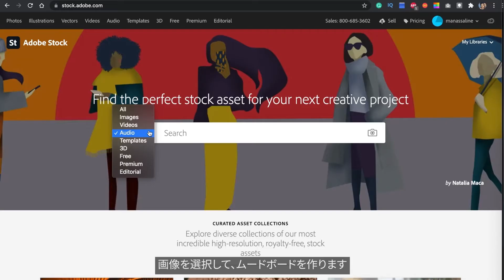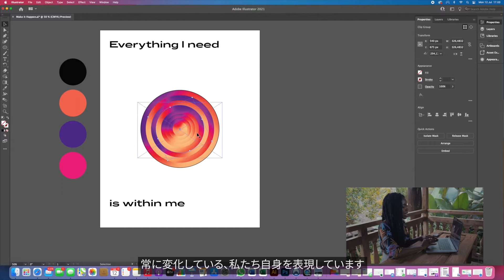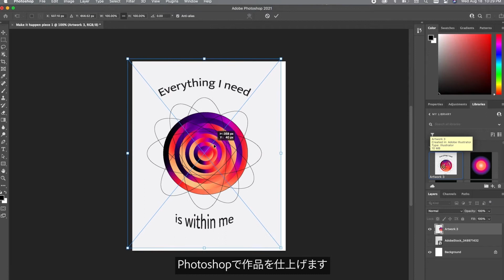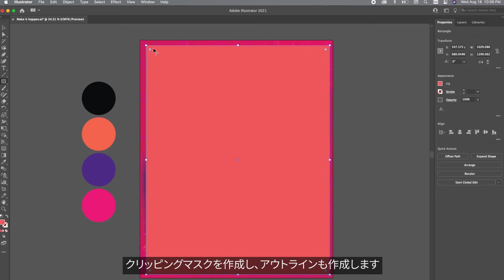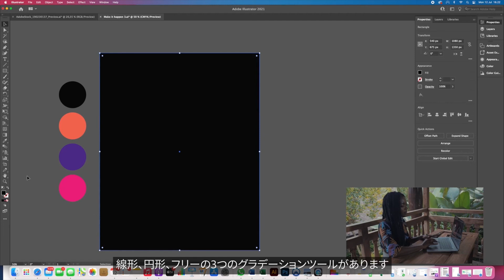Manassaline Coleman カラー理論 【Make It Happen with Adobe Stock】 Adobe Stockで実現しよう － アドビ公式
世界の著名なクリエイターのAdobe Stock活用術を紹介するシリーズ、「Make It Happen with Adobe Stock」（Adobe Stockで実現しよう）です。著名なクリエイターの貴重なクリエイティブ制作の過程を紹介しますので、クリエイティブ制作のヒントを得ることができます。日本語の字幕も付いていますので、ぜひ最後までご視聴ください。

今回はリベリアのグラフィックデザイナー「Manassaline Coleman」が、色彩を意識してAdobe Stockを活用し、ソーシャルメディア向けのアセットを制作します。

Adobe Stockの最新素材をPinterestでチェック

Adobe Creative Cloudとは？
Adobe Creative Cloudは世界最高峰のクリエイティブアプリケーションです。動画編集もデザインも自由自在。思いついたアイディアを最高の作品にすることができます。